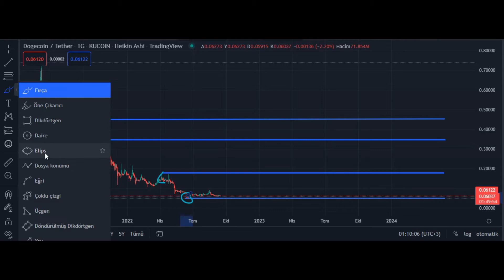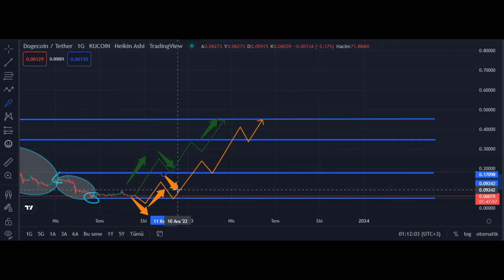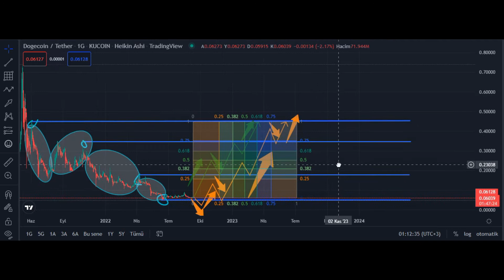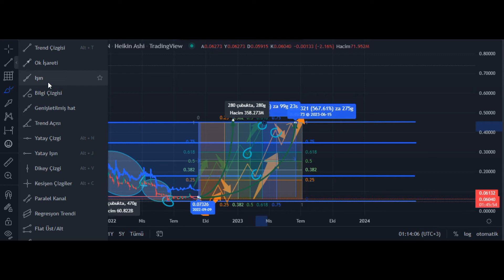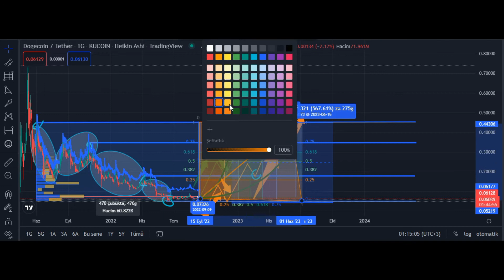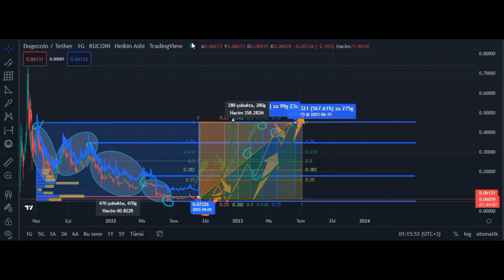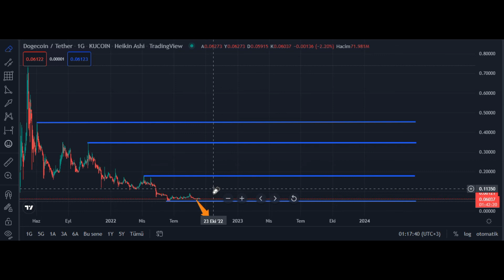DOGECOIN NEWS TODAY🚨DOGE, OVERTAKES POLKADOT BUT WILL IT CONTINUE TO CLIMB UPWARDS?🚨CRYPTOCURRENCY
DOGECOIN NEWS TODAY🚨| DOGE, OVERTAKES POLKADOT BUT WILL IT CONTINUE TO CLIMB UPWARDS?|🚨DOGECOIN PRICE PREDICTION CRYPTOCURRENCY

today news,baby dogecoin latest news

Baby Dogecoin News Today | Rajeev Anand | Crypto News Today | Cryptocurrency News Today | Shiba Inu